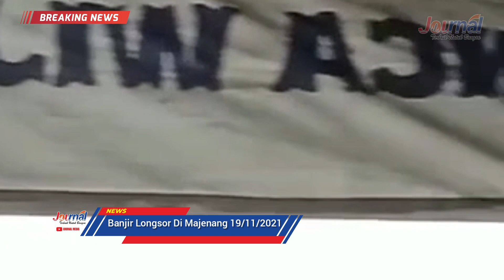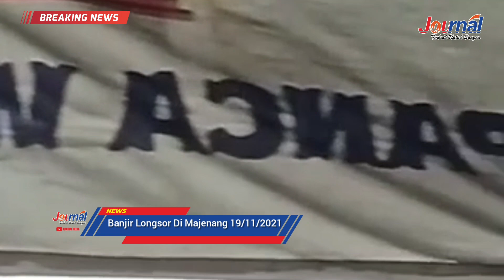JOURNAL : Majenang Banjir, Talud SDN 6 Salebu AMBRUK, 19/11/2021 | Cilacap Terkini.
Longsor / Ambruk Talud SDN 6 Salebu, Majenang Banjir Limpas dan Talud SDN 6 Salebu AMBRUK, 19/11/2021 |  Cilacap Terkini.